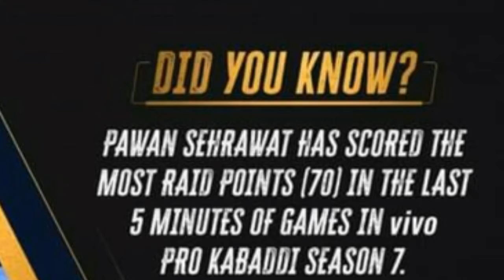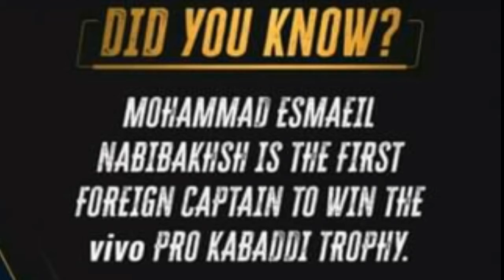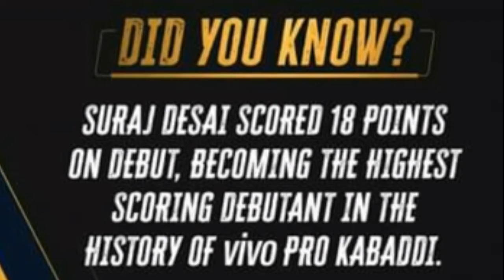❤ | Records Of Pkl | Season- 7 Records | Top Records | Kabaddi Records | ✔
Pro Kabaddi 2019 records, Pro Kabaddi Pradeep Narwal record, Manjeet Chillar 11 point, Pawan Sehrawat records ,Pradeep Narwal retain price 2020 ,Pro Kabaddi top 10 defenders, top 10 raiders in pro Kabaddi 2019, Pro Kabaddi top 10 tackles, highest raid point in Kabaddi, Mahendra Rajput 7 point raid